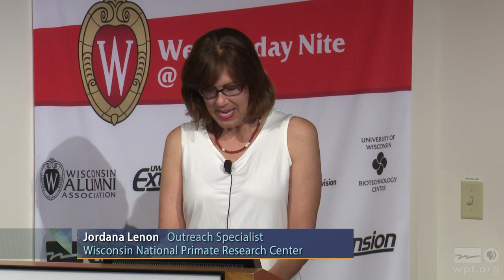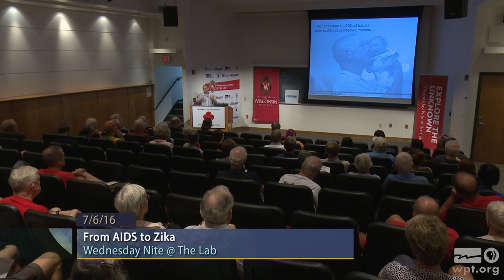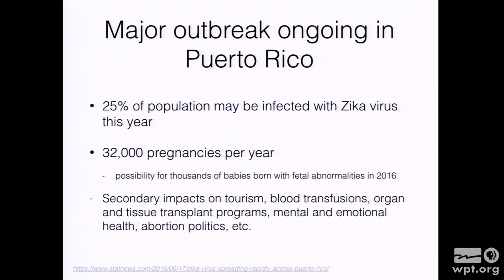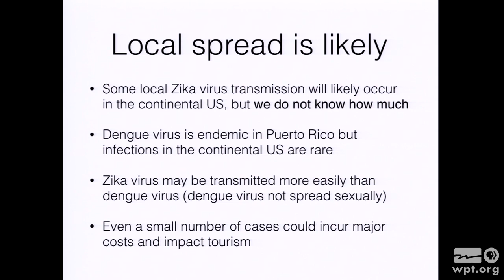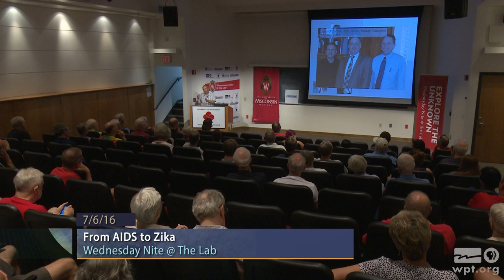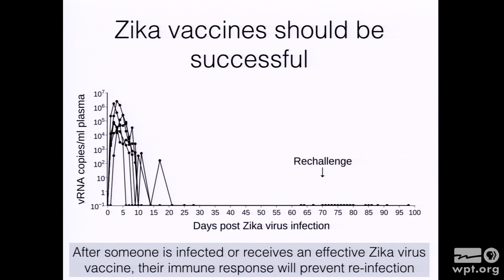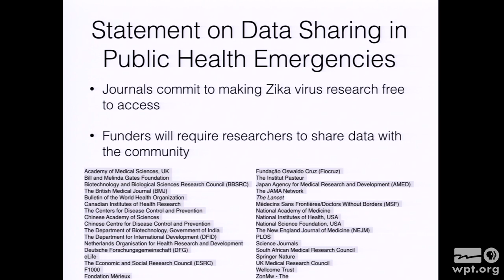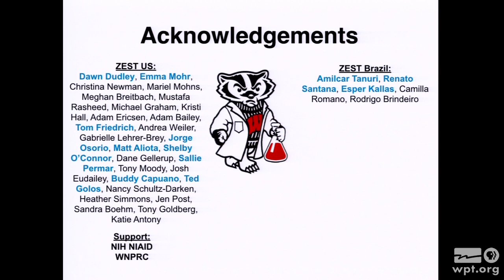From AIDS to Zika | University Place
David O'Connor, Professor in Pathology and Laboratory Medicine at UW-Madison, shares information about the Zika virus, how the disease is transmitted and potential complications, and compares it to the AIDS epidemic.